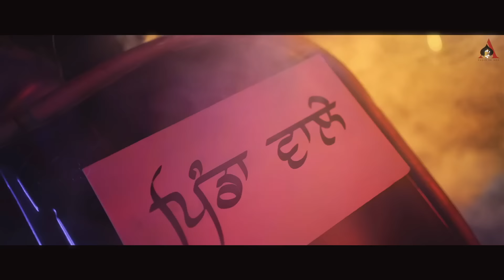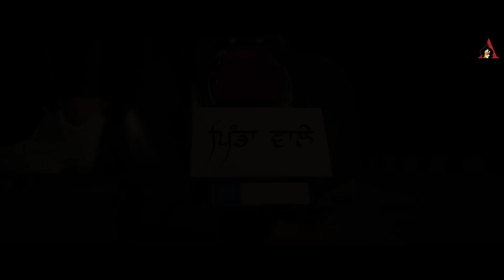Pinda Aale (Official Video) : Siffar Feat. Pranjal Dahiya | Jasmine Kaur | Punjabi Song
Gem Tunes Haryanvi & Rao Inderjeet Singh Presents "Pinda Aale" a  Punjabi Song. Sung by Siffar. Featuring by Pranjal Dahiya & Jasmine Kaur. Music is given by G Skillz. Lyrics are Penned by Siffar. This Song Directed by Neeraj K Rathi & Sohi Saini.

Song : Pinda Aale
Singer/Lyrics/Composer : Siffar
Featuring : Pranjal Dahiya & Jasmine Kaur
Director : Neeraj K Rathi & Sohi Saini
Project : Creativatorss
Design : Sumit Bamal
Online/Digital Promotion : Navi Baadliwal
Producer : Rao Inderjeet Singh